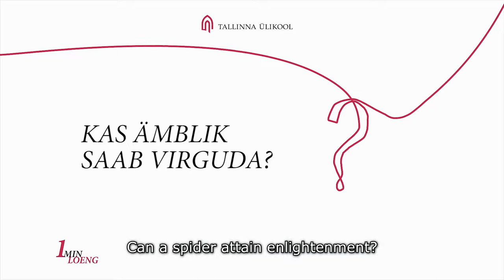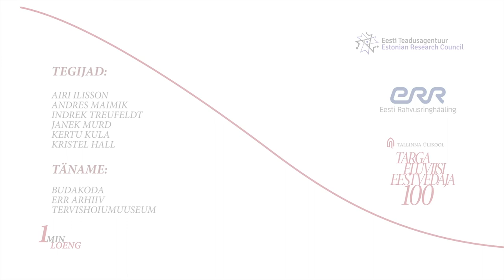1 Minute Lecture: Can a spider attain enlightenment? (Alari Allik)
Let's imagine how a spider sees the world. They have eight eyes
facing all directions at once. They use language or expressions no human could understand them, except perhaps Spider-Man.

TLU Japanese Studies lecturer Alari Allik explains that buddhism teaches us to first get to know ourselves and it is hard for us to see the world through someone else's eyes.